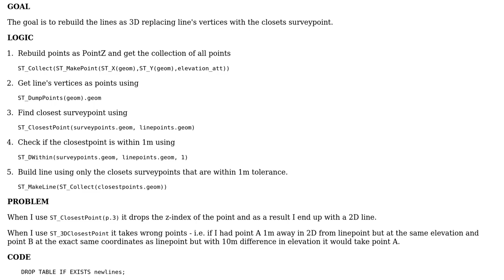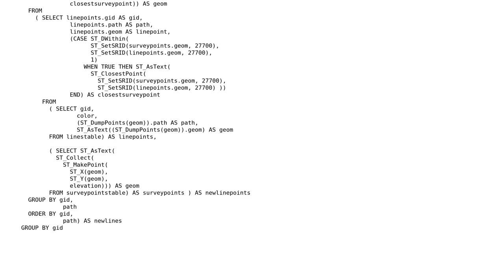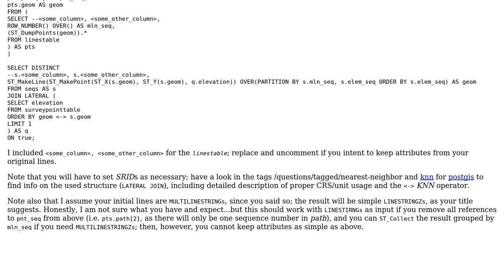GIS: PostGIS -› LineString + PointZ = LineStringZ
With thanks & praise to God, and with thanks to the many people who have made this project possible! | Content (except music & images) licensed under CC BY-SA | Music | Images & others | With thanks to user Lukasz Klosinski user geozelot and the Stack Exchange Network Trademarks are property of their respective owners. You are responsible for your own actions.